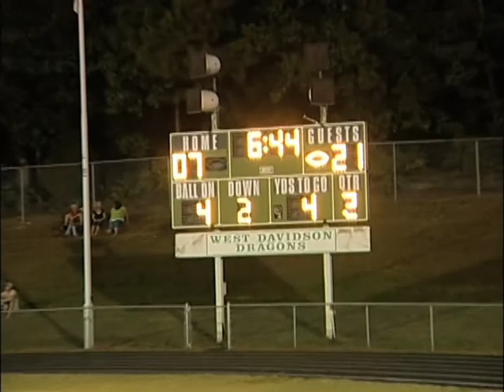North Davidson at West Davidson Seg3